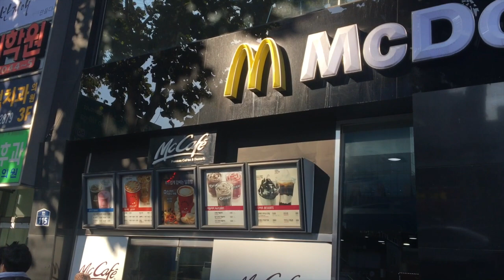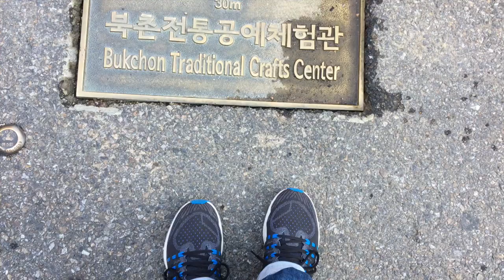SEOUL NA COREIA DO SUL e a Vila de 600 anos! Felippe e Mayara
Chegamos em Seoul e fomos logo provar o Mc Donald's como manda a tradição e falando em Tradição visitamos a vila de Hanok Bukchon que tem mais de 600 anos e o pessoal ainda vai vestido de com roupa tradicional !

📍 Aonde? Seoul – Coreia do Sul